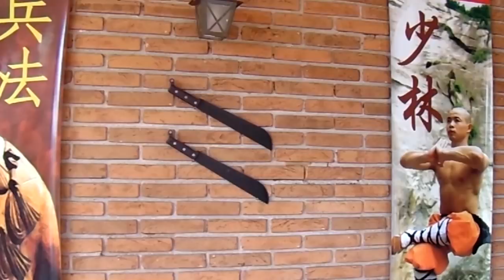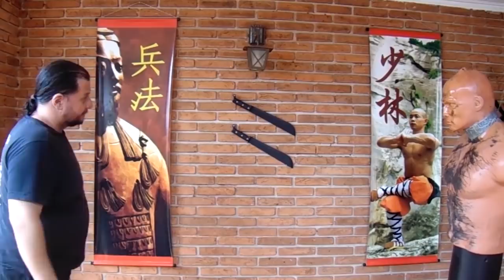Teste do SPRAY PERMITIDO POR LEI!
Sim! "Experimentei" a sensação do gengibre...
Spray de gengibre é legalizado! Pimenta... não pode!

Meu Instagram:
nucleo.dharma